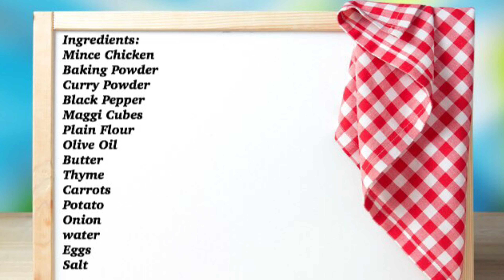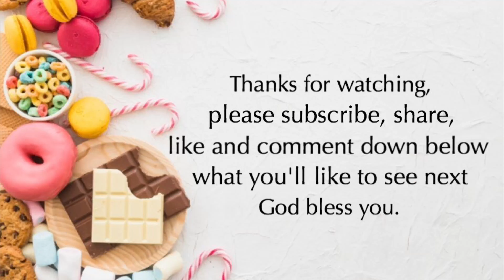How To Make Chicken Pie.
Chicken pie is a very delicious snack stuffed with minced chicken (Ground chicken), Potatoes and Carrots.
Ingredients used:
6 ¼ cups of Plain Flour (or 880g)
Salt (½ Teaspoon Of salt use for the pastry while ½ Teaspoon use for cooking the filling)
1 Teaspoon Of Baking Powder
3 Eggs And 1 egg for glazing the meat pies prior to baking
500g Of Mince Chicken
10 tbsp Of Butter
1 Large Potato
1 Onion
2 Carrots
 2 Maggi Cubes
½ Teaspoon Of Black Pepper (Cameroon Pepper )
1 Teaspoon Of Thyme
1 Teaspoon Of Curry Powder
Vegetable Oil
1/4 Cup Of water